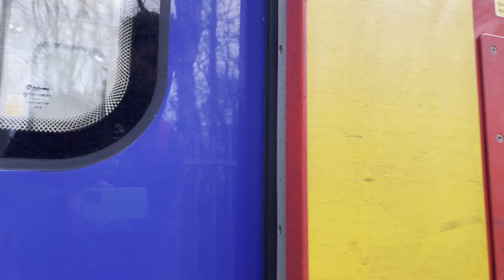The train how going to Waterloo Station is here in Upper Haliford 🚝💺🚟🚞🚂🚆